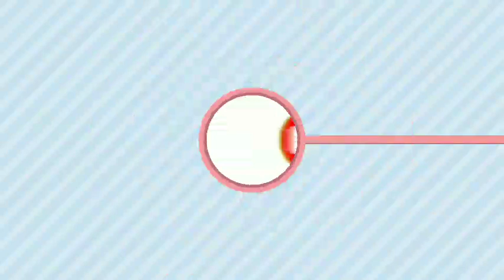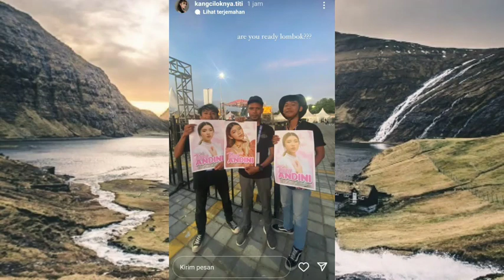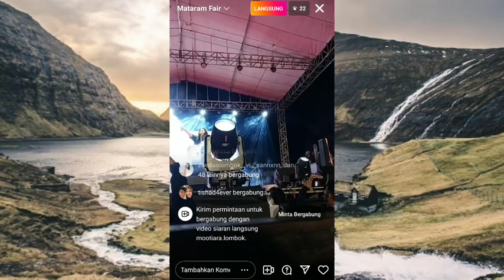Si Penyayang Kucing Tiara Andini Gak pernah bisa jauh dari Meonggg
√.Hai Tishad Lovers dimanapun kalian berada selamat datang di Channel @Tishad Update yang selalu memberikan update terbaru Berita dan kabar seputar Couple kesayangan kita 'Alshad Ahmad dan Tiara Andini' .